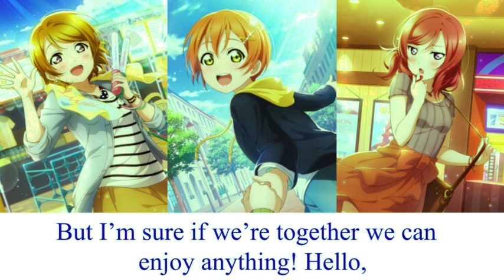μ’s 1st years - Hello, Hoshi o Kazoete (Hello,星を数えて) [ENG LYRICS] [COLOR CODED]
New video, if Eli is god, then Maki is queen, fight me. Colors are distorted, because of copyright, but I hope you still like it. If you'd like more videos with english lyrics leave a like or a comment ;)

Song at the end - BTS - Black Swan